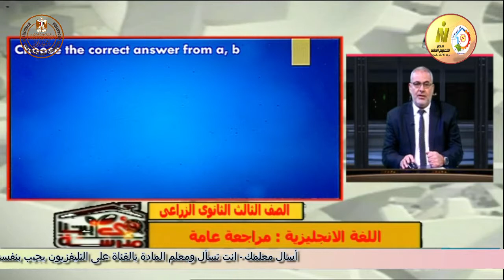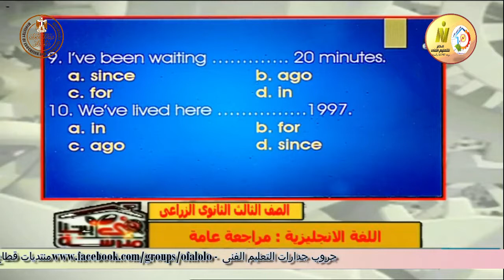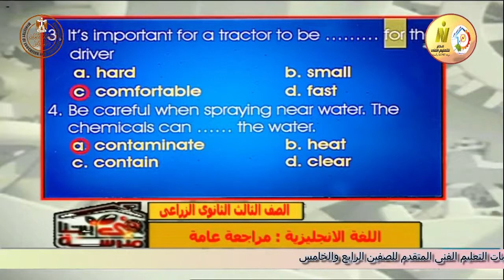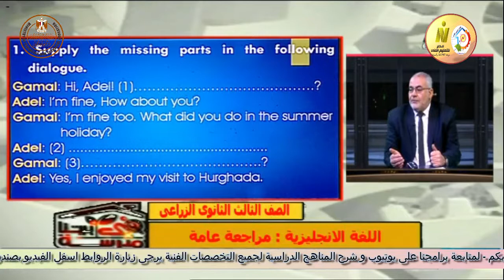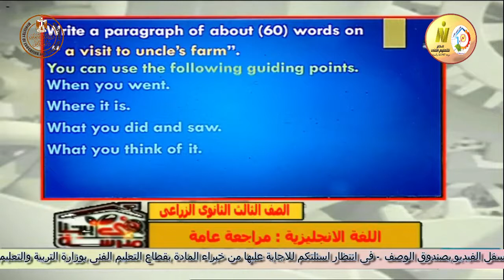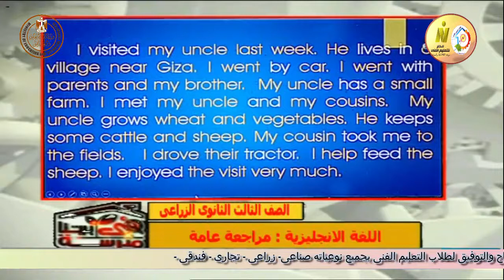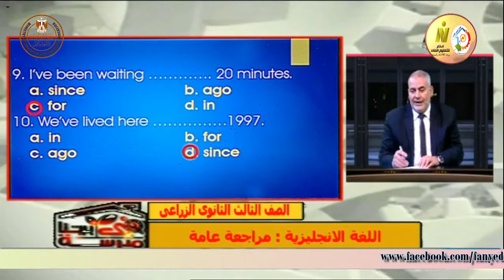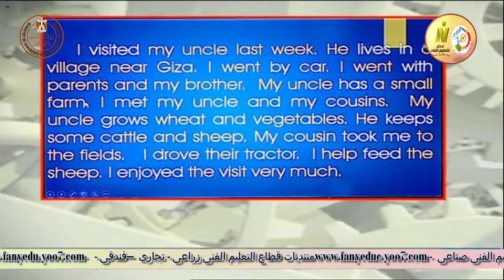الصف الثالث زراعى - لغة انجليزية - مراجعة عامة الجزء الثانى - أ خيري محمد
وقريبا منتديات التعليم الفنى المتقدم للصفين الرابع والخامس